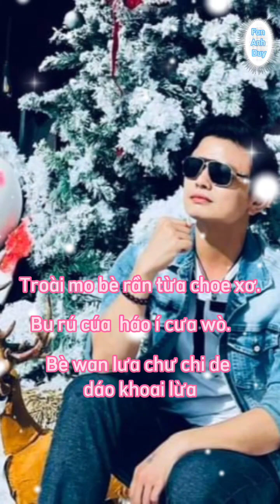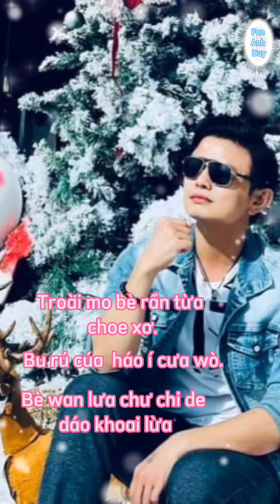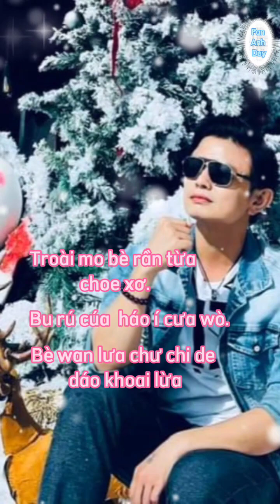Kiếp Này Nợ Bản Thân Quá Nhiều - phiên âm tiếng việt